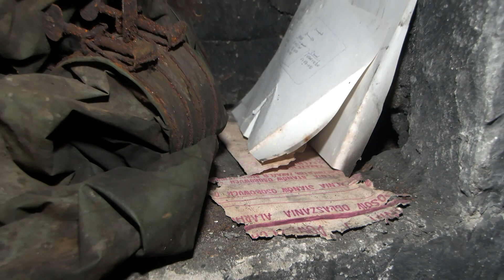TV ASTA: wysprzątali tajny schron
Wolontariusze posprzątali tajny schron dowództwa 6. Pułku Lotnictwa Myślistwa-Bombowego. Podziemny obiekt w lesie na terenie pilskiego lotniska ma 150 metrów kwadratowych i dwa pomieszczenia.